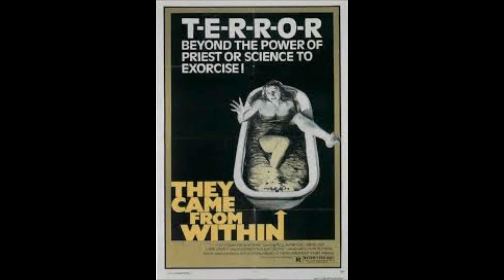Manimals D.C. (The Dead City Band) - Nightmare Rock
Psychotronic freakout recorded in 2004,
from the 'Moonlight Madness' 3-song EP.
Made & decayed in Florida on a moonlit night.
Greg Death - vocals, guitar, noise, fx
Backing vocals by Da Hoit & Gil Hilt